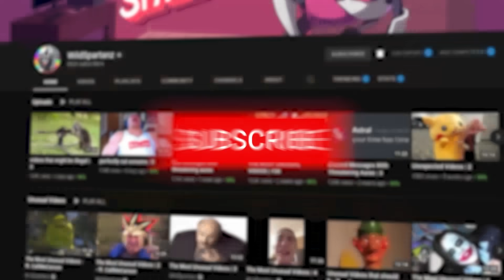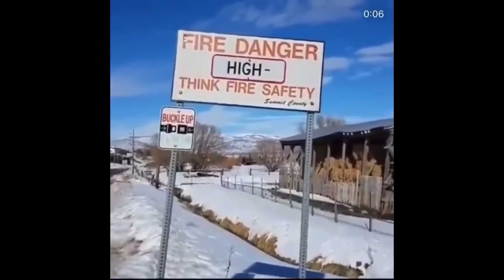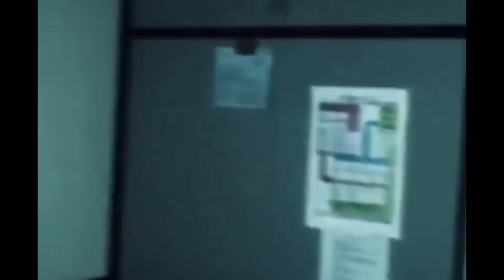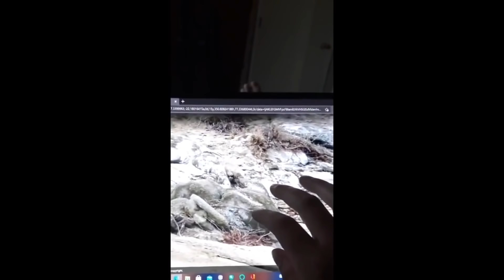the strangest videos online | 3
today we watched the strangest videos online. enjoy.

▶Outro Video: